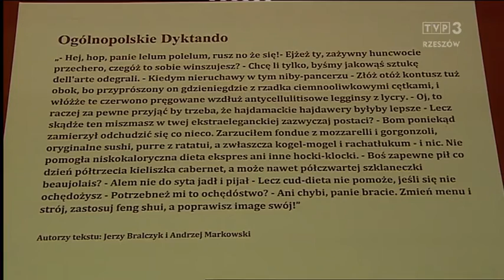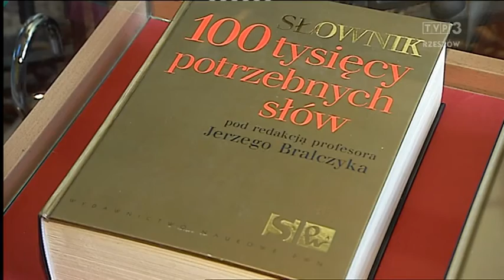5 02 Kazimierz Ożóg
Rozmowa z językoznawcą profesorem Kazimierzem Ożogiem z Uniwersytetu Rzeszowskiego o Obchodach Narodowego Dnia Języka Polskiego.